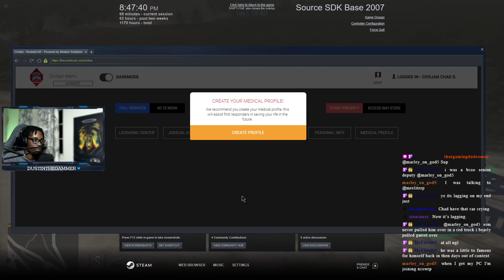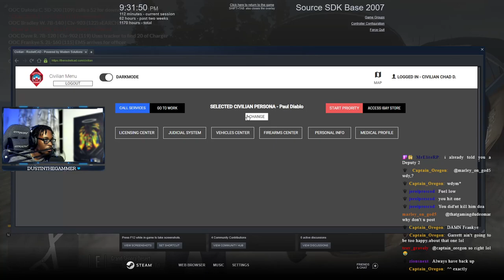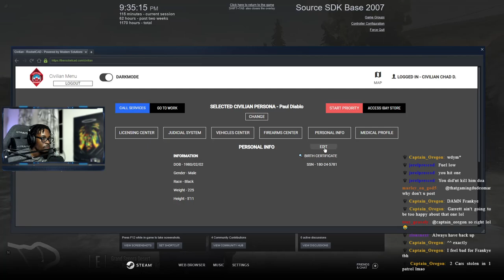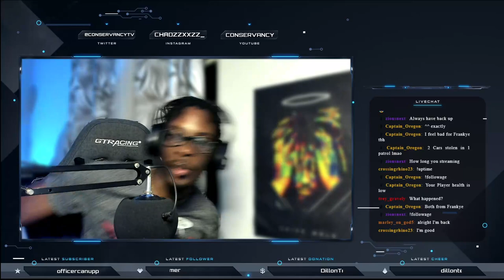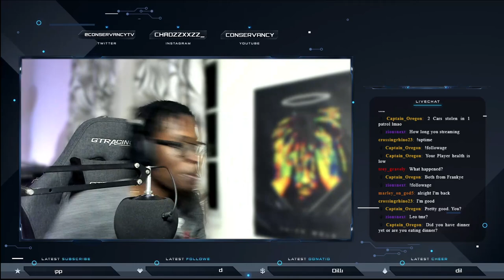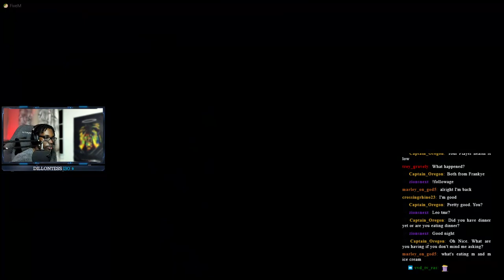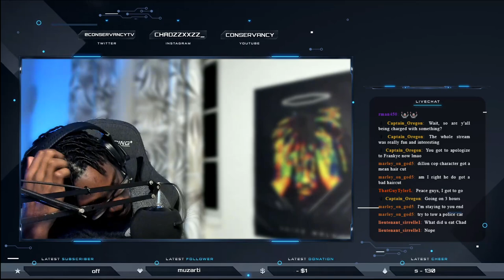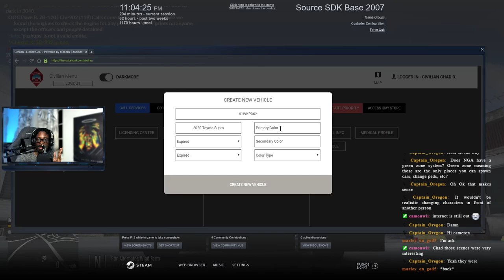Stolen Car Ring || North Georgia Roleplay || Conversancy LIVE || GTA 5 RP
Hey yall Conservancy here,  In this Livestream of North Georgia Roleplay from May 7th, 2021.  In this one I got with Nick and Troy to do a stolen car ring RP.  My goal is to be one of the first Caribbean Youtubers and Streamers to make it. I cannot do that without your help. Thank you for rocking with me.